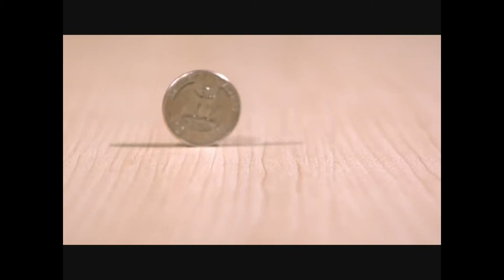Diablo 3 - 2.6.4 PTR GR70 Primal w/Beam